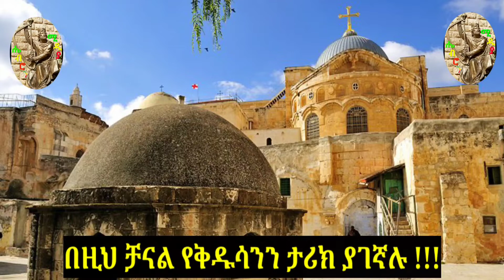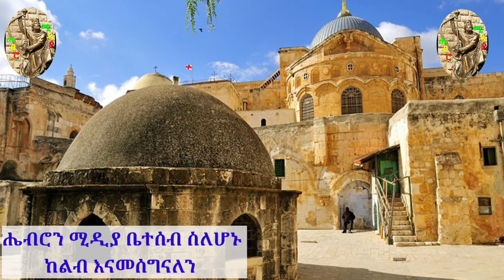የቅዱስ ላሊበላ ውቅር አብያተ ቤተክርስቲያን ታሪክ ለወዳጅዎም ሼር ያድርጉት ለደጃፉ ያብቃን 🙏🙏💚💛❤